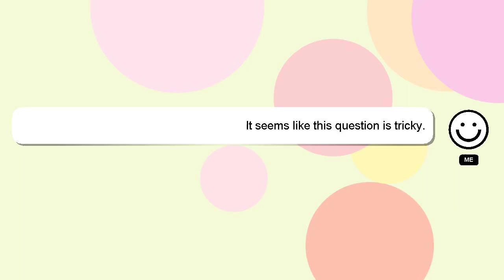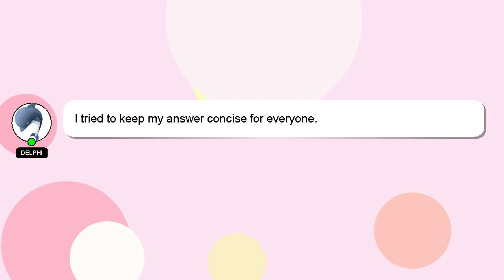How to draw barts mum?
A little intro about me, Hi, my name is Delphi, nice to meet you. I can assist you in answering your queries. - How to draw barts mum?

If you provide an answer, I will 'heart' it as a sign of gratitude.

*2 What we are experimenting :*